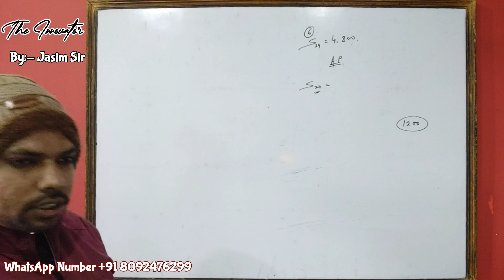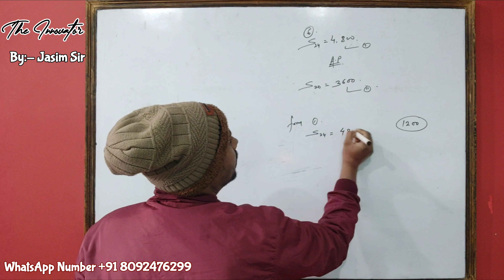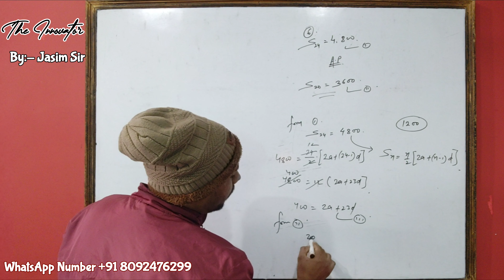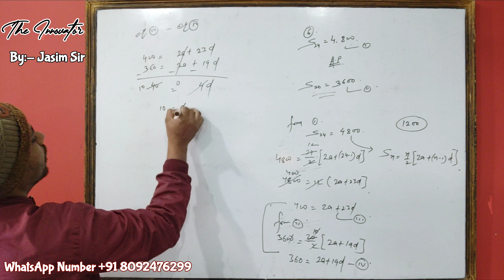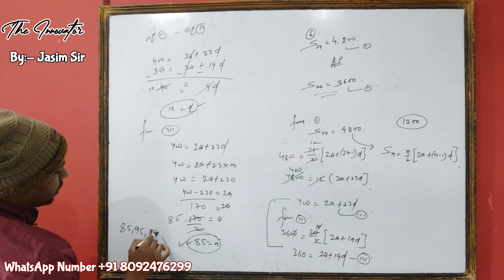'A' arrange to pay off a debt of 4,800 in 24 monthly instalments || SBPD BMT commerce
SBPD Publications Business Mathematics and Statistics (XII)

'A' arrange to pay off a debt of 4,800 in 24 monthly instalments which form an A.P. After 20 instalment, A becomes insolvent and his creditors finds that 1,200 still remains unpaid. Find the value of first four instalments.